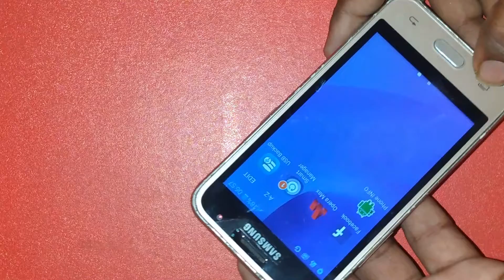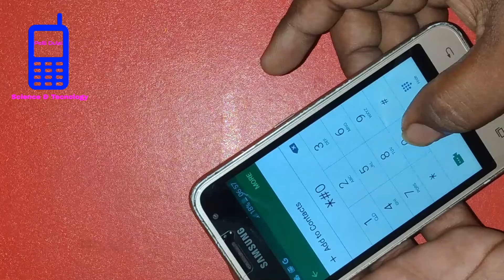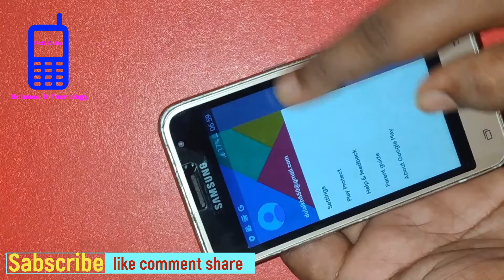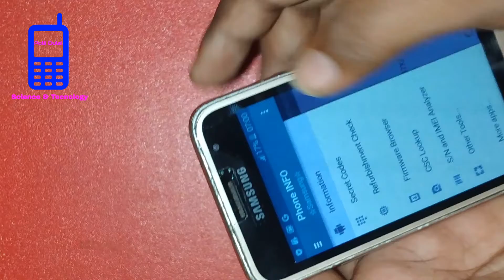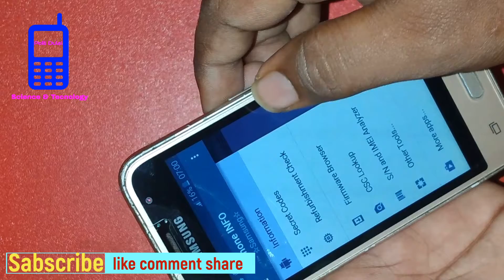১ মিনিটে চেক করুন আপনার Samsung Mobile আসল না নকল ,Original or Fake Samsung Galaxy Smartphone Check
১ মিনিটে চেক করুন  আপনার Samsung Mobile আসল না নকল ,Original or Fake Samsung Galaxy Smartphone Check